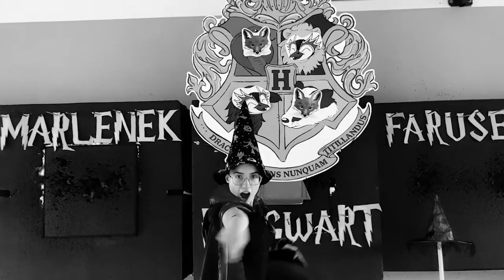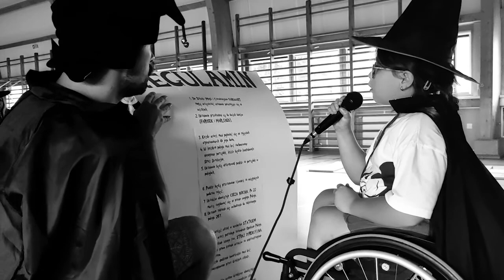FARWARD | FUNDACJA AKTYWNEJ REHABILITACJI 2022